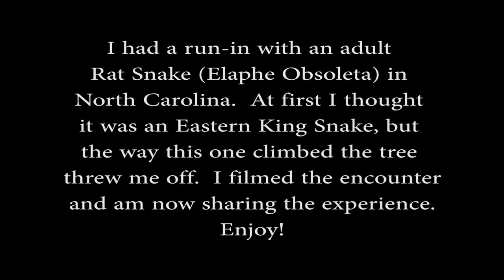Rat Snake (Elaphe Obsoleta) Encounter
I found this one on a trail in some park in the mountains of North Carolina.  It is really cool looking!  This is the 5th different type of snake I found while I was in the Navy.